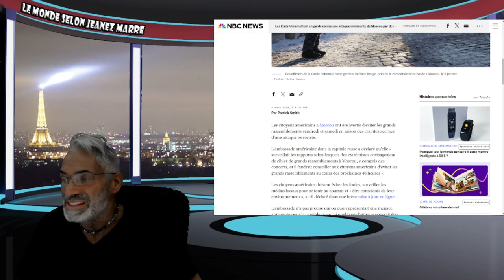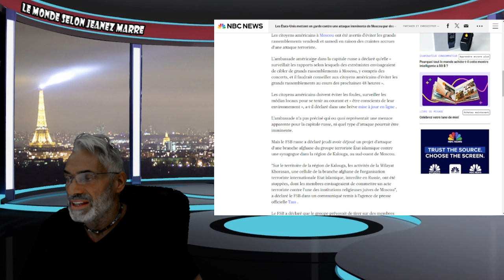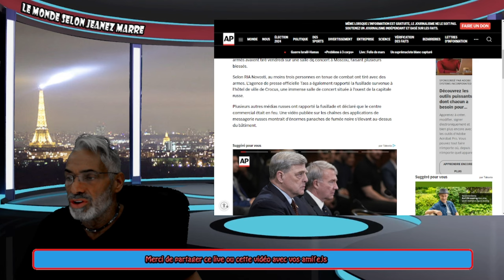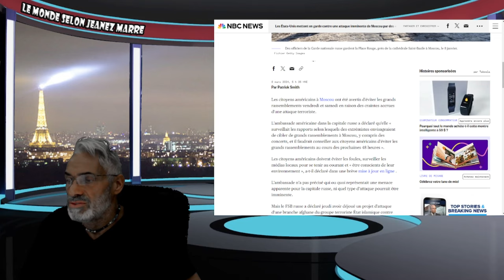ALERTE;DERNIÈRE HEURE; DÉVELOPPEMENT MAJEUR; ATTAQUE À MOSCOU !!!!!!!